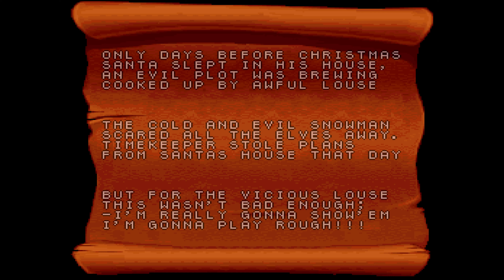Daze Before Christmas (Hard) | SNES | Longplay | Walkthrough #3 [4Kp60]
Rating: 3/5

Positives: Christmas theme, Graphics

Mediocre: Controls (feels a little floaty), Gameplay

Negatives: A little too easy

Chapters:

00:00:00 - Game Start
00:00:26 - Intro
00:01:22 - 1. Santas Hallway
00:03:03 - 2. Let it Snow
00:03:36 - 3. Ice Cave
00:05:23 - 4. Blue Magic
00:07:15 - 5. The Evil Snowman
00:08:51 - 6. Over England
00:10:19 - 7. Flooded Basement
00:11:42 - 8. Wood Factory
00:13:32 - 9. Magic Cave
00:15:25 - 10. Steel Factory
00:17:22 - 11. The Timekeeper
00:18:17 - 12. Over Russia
00:19:41 - 13. Winter Waters
00:21:19 - 14. Steel Elevators
00:24:30 - 15. Gift Wrapping Dept
00:26:06 - 16. Magic Bubbles
00:27:57 - 17. The Attic
00:33:25 - 18. Over Japan
00:34:57 - 19. North Pole
00:35:35 - 20. Deep Down
00:37:22 - 21. Creepy Basement
00:39:22 - 22. Santas House
00:42:44 - 23. Over the USA
00:44:13 - 24. Mr Weather
00:45:03 - Ending
00:45:24 - Credits